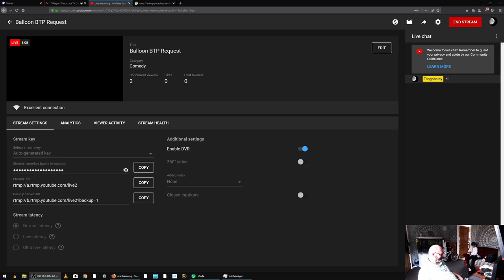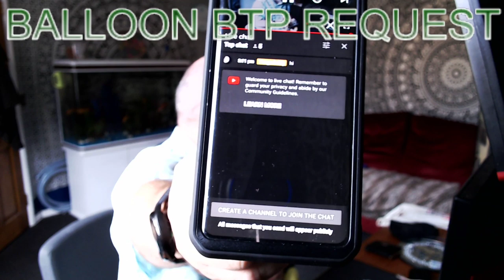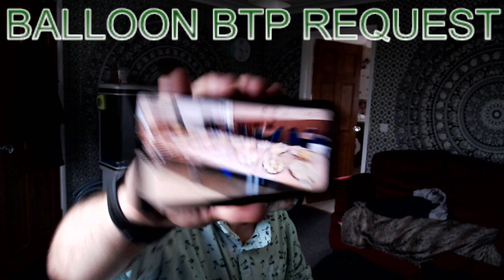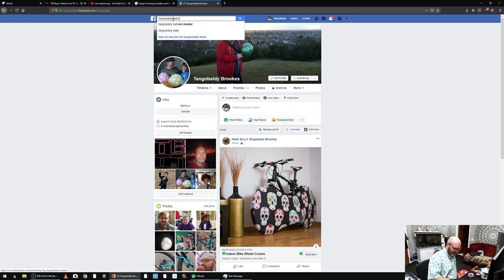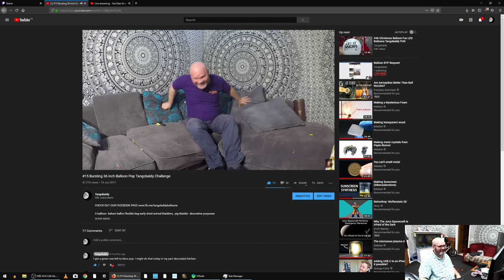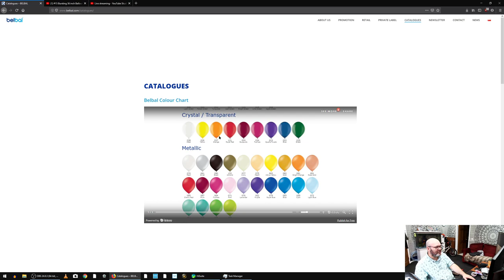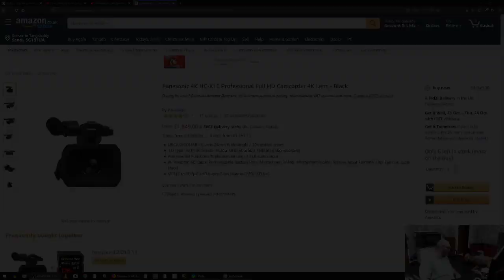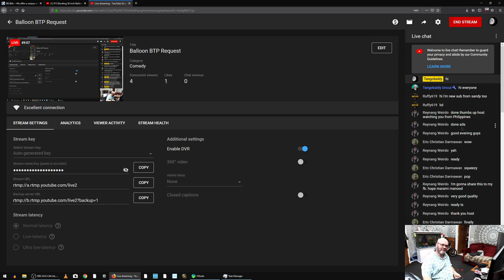Balloon BTP Request Tangobaldy show Blow and stamp pop bursting fun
Welcome to the Tangobaldy Show
Click The thumbs up A balloon is a flexible bag that can be inflated with a gas, such as helium, hydrogen, nitrous oxide, oxygen, or air. Modern day balloons are made from materials such as rubber, latex, polychloroprene, or a nylon fabric, and can come in many colors. Some early balloons were made of dried animal bladders, such as the pig bladder. Some balloons are used for decorative purposes or entertaining purposes, while others are used for practical purposes such as meteorology, medical treatment, military defense, or transportation. A balloon's properties, including its low density and low cost, have led to a wide range of applications. The rubber balloon was invented by Michael Faraday in 1824, during experiments with various gases.[1]and subscribe please...Balloon Decorating Decorations made of balloons with a combination of stacking and twisting techniques showcasing the deco-twisting style. Balloons are used for decorating birthday parties, weddings, corporate functions, school events, and for other festive gatherings. The artists who use the round balloons to build are called "stackers" and the artists who use pencil balloons to build are called "twisters." Most commonly associated with helium balloon decor, more recently balloon decorators have been moving towards the creation of air-filled balloon decorations due to the non-renewable natural resource of helium limited in supply. The most common types of balloon decor include arches, columns, centerpieces, balloon drops, sculptures, and balloon bouquets. With the increased aptitude for balloon twisting as well as balloon stacking, the rise of the deco-twister manifests itself as the combination of stacking techniques as well as twisting techniques to create unique and interesting balloon decor option. Decorative rainbow colored arches made of party balloons used at the gay pride parade in São Paulo, Brazil. Party balloons are mostly made of a natural latex tapped from rubber trees, and can be filled with air, helium, water, or any other suitable liquid or gas. The rubber's elasticity makes the volume adjustable. As shown in the photo to the right, they are sold in different colors like the rainbow such as red, orange, yellow, green, blue, purple, etc. Twisting balloons can be used to create decor centerpieces for events and to create a more unique look than can be provided by foil balloons. Often the term "Party Balloon" will refer to a twisting balloon or pencil balloon. These balloons are manipulated to create shapes and figures for parties and events, typically along with entertainment. Filling the balloon with air can be done with the mouth, a manual or e such as Mylar (BoPET) started being produced. These balloons have attractive shiny reflective surfaces and are often prlectric inflater (such as a hand pump), or with a source of compressed gas. When rubber or plastic balloons are filled with helium so that they float, they typically retain their buoyancy for only a day or so, sometimes longer. The enclosed helium atoms escape through small pores in the latex which are larger than the helium atoms. Balloons filled with air usually hold their size and shape much longer, sometimes for up to a week. Even a perfect rubber balloon eventually loses gas to the outside. The process by which a substance or solute migrates from a region of high concentration, through a barrier or membrane, to a region of lower concentration is called diffusion. The inside of balloons can be treated with a special gel (for instance, the polymer solution sold under the "Hi Float" brand) which coats the inside of the balloon to reduce the helium leakage, thus increasing float time to a week or longer. Animal-shaped balloons Begith a weight to keep the balloons from floating away. Drops and releases Party balloons in Italy A decorative use for balloons is in balloon drops. In a balloon drop, a plastic bag or net filled with air-inflated balloons is suspended from a fixed height. Once released, the balloons fall onto their target area below. Balloon drops are commonly performed at New Year's Eve celebrations and at political rallies and conventions, but Flying machines